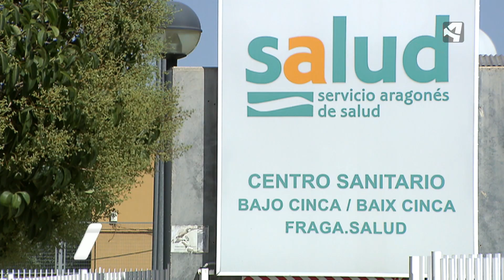814 NUEVOS CONTAGIOS EN ARAGÓN